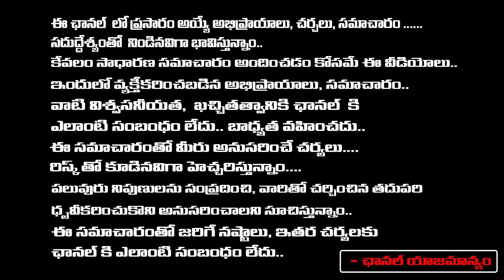Kolkata Doctor Case Updates | West Bengal | Red Tv